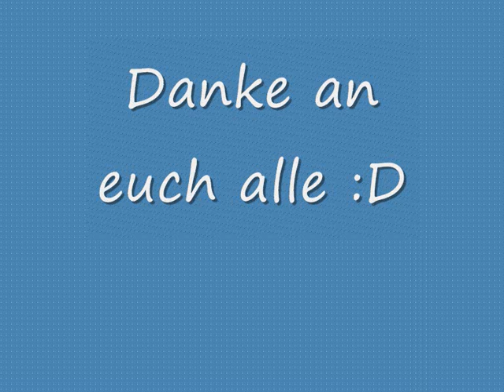Danke für 2014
Einfach mal Danke gesagt